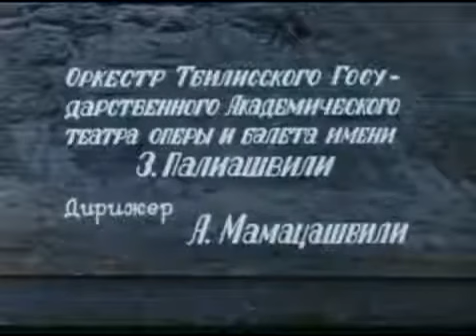Я и мои соседи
(комедия)
Грузия - фильм
1973г.
Режиссер :
Резо Чархалашвили
В ролях :
Сесилия Такаишвили
Эроси Манджгаладзе
Тамаз Толорая
Гигола Талаквадзе
Иа Гигошвили
Зураб Лаперадзе
Лейла Гамбашидзе
Лия Элиава
Давид Чархалишвили
Лео Сохашвили